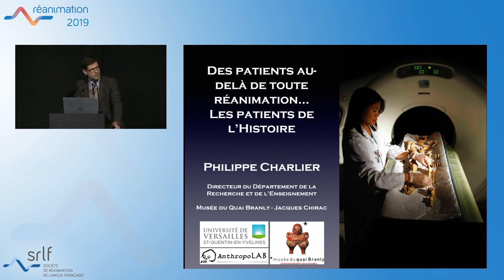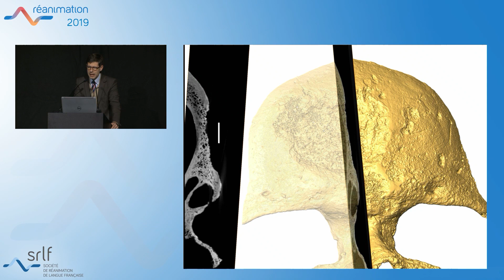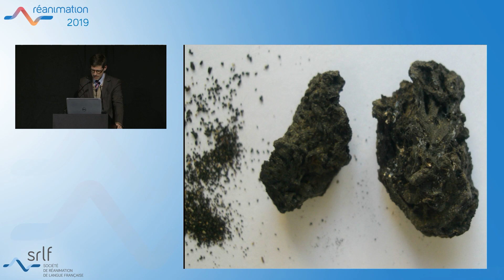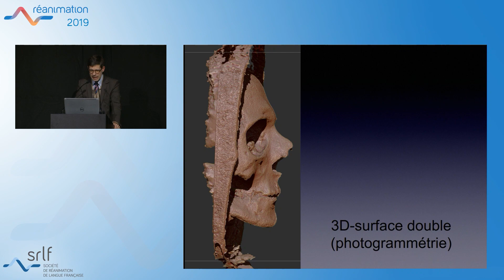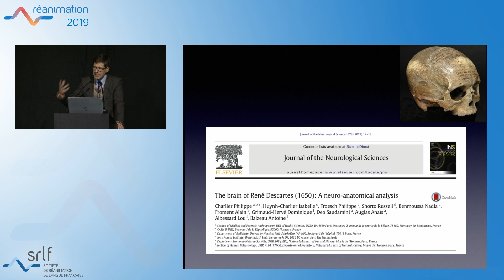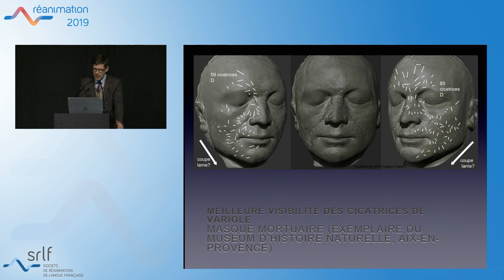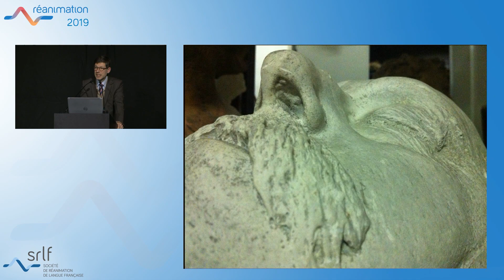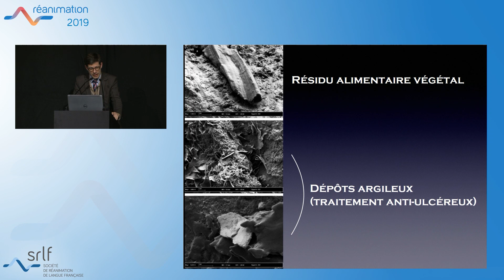Au-delà de toute réanimation : les patients de l'Histoire P. CHARLIER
Au-delà de toute réanimation : les patients de l'Histoire par P. CHARLIER